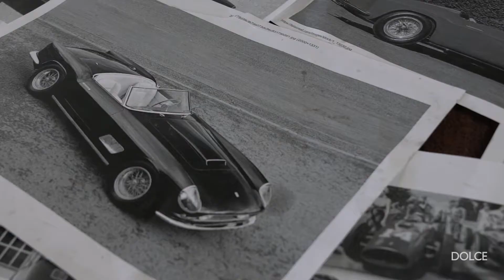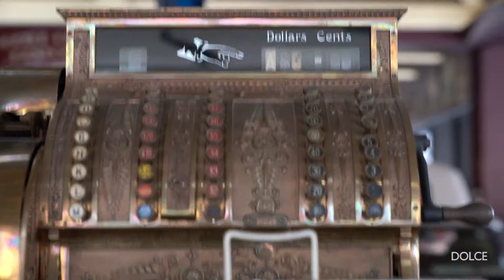David Grainger | Dolce Magazine Winter 2019/2020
Grainger is a magnetic personality, producer and adventurer, and his Guild of Automotive Restorers is only the tip of this fascinating iceberg.

Discover the authoritative guide to the sweet life.

For more than two decades, DOLCE Magazine has been capturing the minds and hearts of readers across the globe with our captivating features and exclusive profiles.